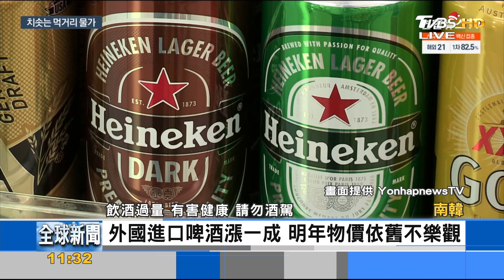南韓民生「漲」聲響起 醃泡菜成本變貴了｜FOCUS午間新聞 20211224